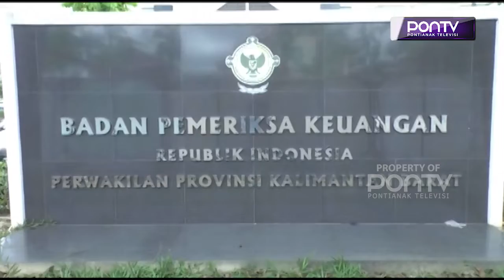WTP ke-11 Kalinya, OPD Diminta Tingkatkan Kualitas LKPD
Untuk ke-sebelas kalinya, Pemerintah Kota Pontianak, kembali menyandang predikat wajar tanpa pengecualian dari badan pemeriksa keuangan perwakilan Provinsi Kalimantan Barat. Atas pencapaian ini, seluruh OPD diminta terus meningkatkan kualitas LKPD